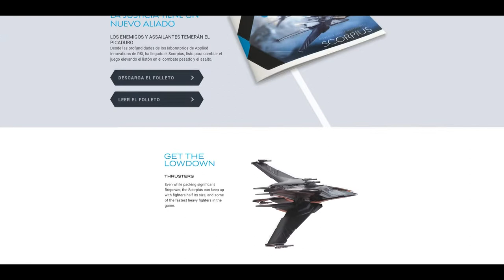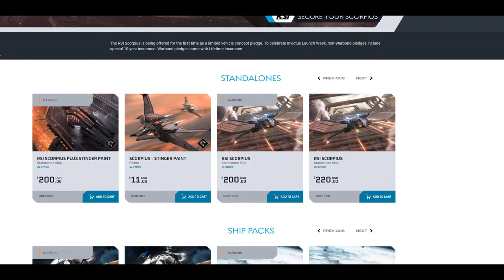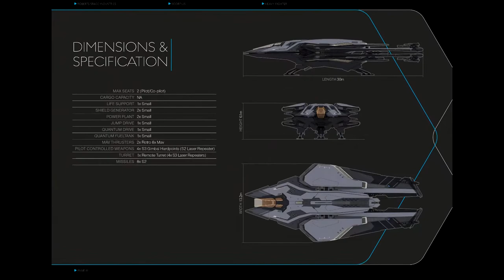🌐RSI Scorpius - Todo acerca de esta nave conceptual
📌 P𝗿𝗼𝗯𝗮 𝗦𝘁𝗮𝗿 𝗖𝗶𝘁𝗶𝘇𝗲𝗻 𝐆𝐑𝐀𝐓𝐈𝐒 𝗱𝗲𝗹 𝟮𝟭 𝗱𝗲 𝗠𝗮𝘆𝗼 𝗮𝗹 𝟭 𝗱𝗲 𝗝𝘂𝗻𝗶𝗼! 𝐒𝐢𝐧𝐨 𝐭𝐞𝐧𝐞𝐬 𝐜𝐮𝐞𝐧𝐭𝐚 𝐩𝐨𝐝𝐞𝐬 𝐮𝐬𝐚𝐫 𝙉𝙪𝙚𝙨𝙩𝙧𝙤 𝘾𝙤𝙙𝙞𝙜𝙤 𝙍𝙚𝙛𝙚𝙧𝙧𝙖𝙡 𝗦𝗧𝗔𝗥-𝟰𝗗𝗡𝗫-𝟳𝟰𝗪𝗥
📌En este video repasamos todo acerca de la Rsi Scorpius

2nd Hard Disk 1TB WD BLACK SATA 6 Gb/s, 64MB CACHE (7200rpm)
Logitech G502
T.16000M FCS FLIGHT PACK
Saitek X52PRO